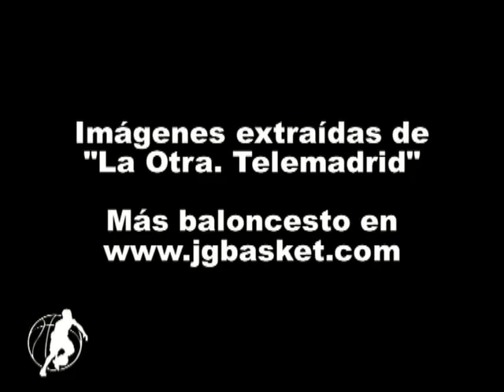Semifinal ULEB 06-07. Real Madrid - Unics Kazan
Resumen del partido con actuación destacada de Louis Bullock y Felipe Reyes